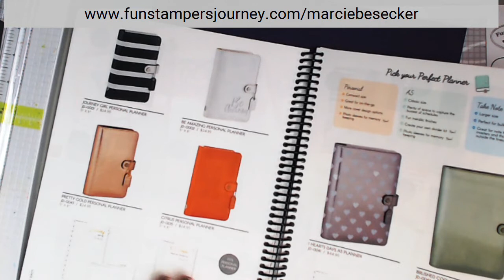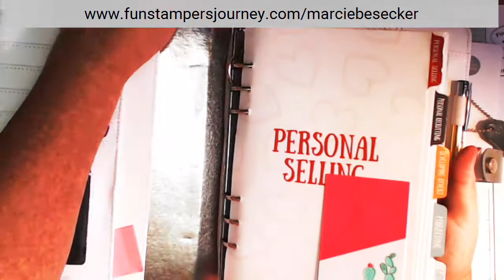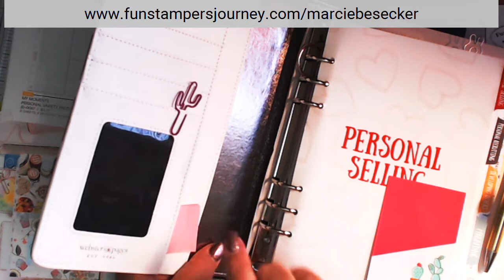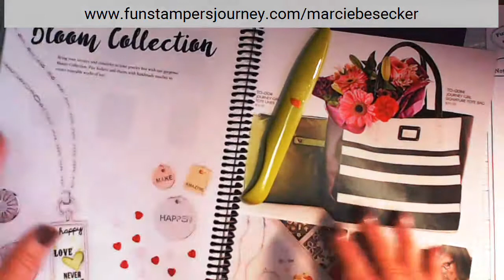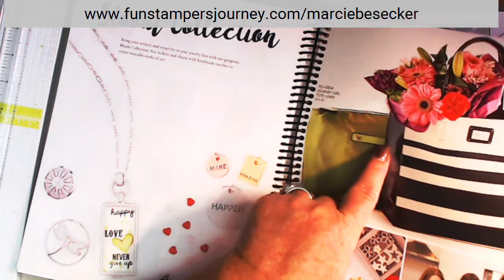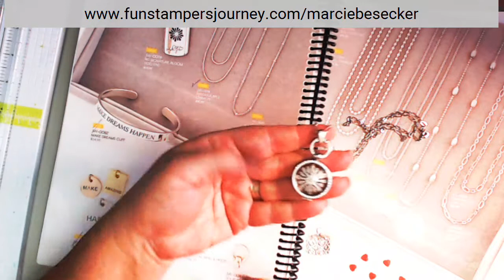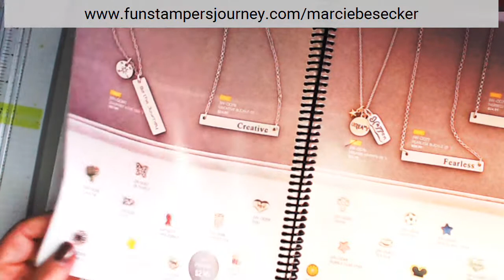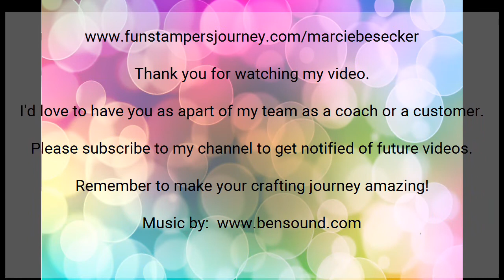Journals and Jewelry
Fun Stampers Journey Jewelry and Planners.